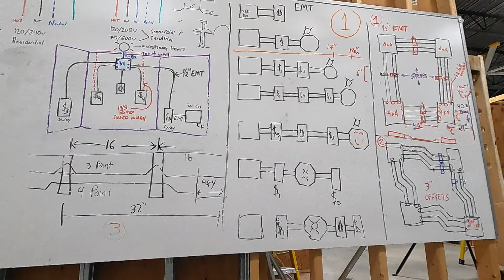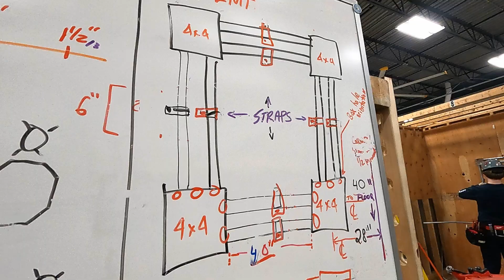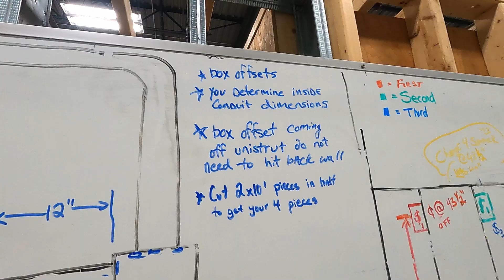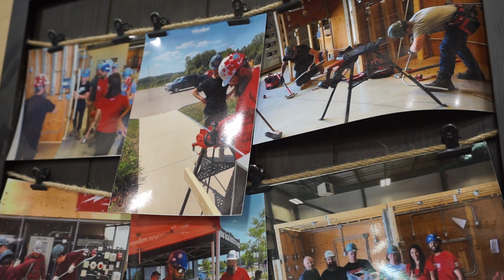Is OYAP right for me? Electrical Trades with IBEW Local 804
We went to IBEW Local 804 to learn about electrical trades and how the union works with the Ontario Youth Apprenticeship Program to train high school students. Our interviews with trainers, OYAP coordinators, and the student participants explain how the OYAP program ensures students are ready for a career in the trades.

Are you a student who's interested in a career in one of the electrical disciplines? Is your child or any young people you know deciding if they should join the skilled trades?

This program is available for students in the Waterloo Region, Waterloo Catholic, Wellington Catholic, and Upper Grand District School Boards.